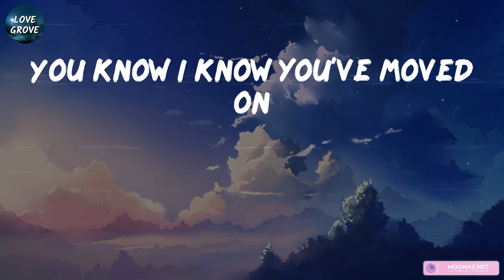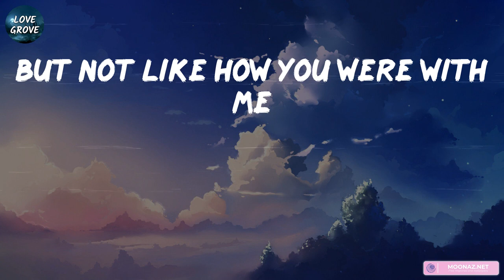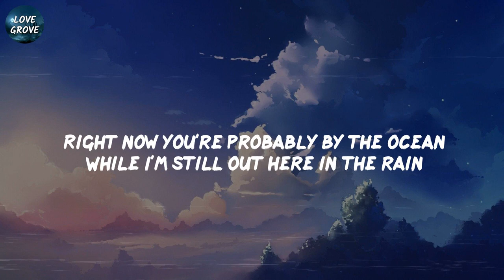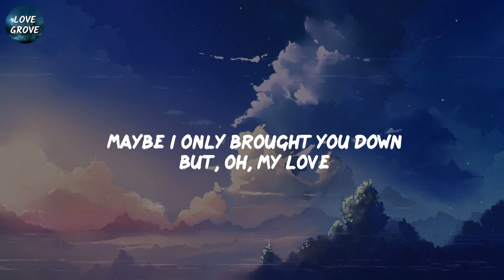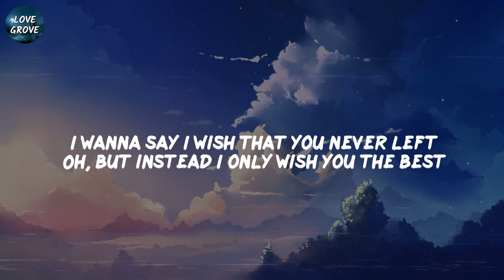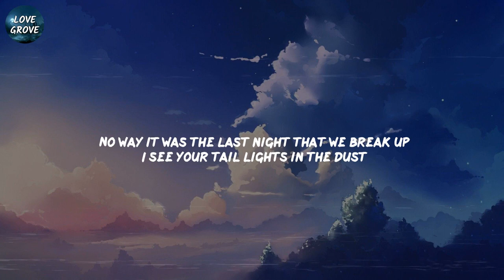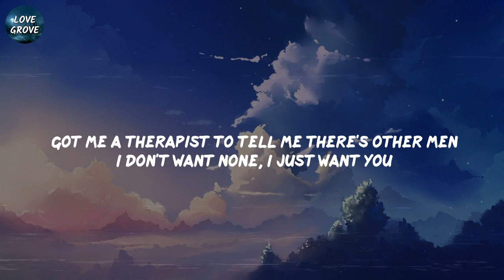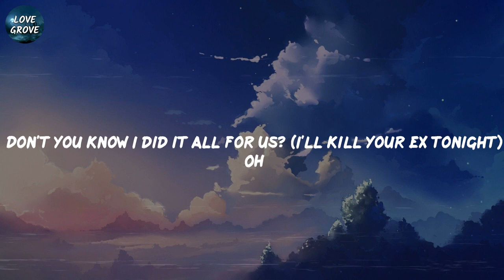Olivia Rodrigo - happier (Mix Lyric) | Lewis Capaldi, Morgan Wallen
lyrics:
Really
Ooh, ooh-ooh-ooh
Ooh, ooh-ooh-ooh
Ooh, ooh-ooh-ooh